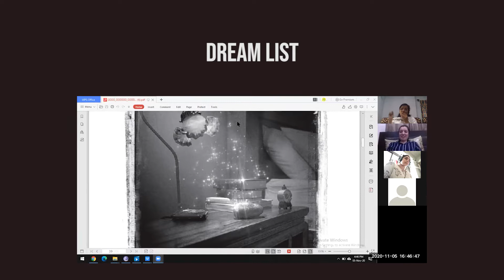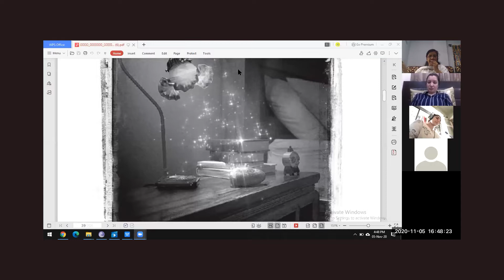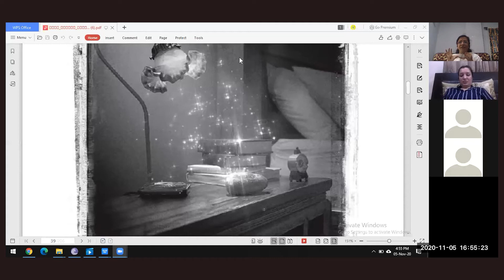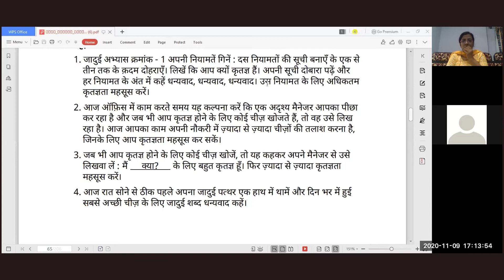Magic Session_How to make Dream List?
This session is based on the International Best Seller Book "The Magic" written by Rhonda Byrne and beautifully led by Pramila Mantry (Life Coach and Mental Health Consultant). She explained in this Magic Session Day-1 How to Make Your Dream List? How to manifest and visualize it?